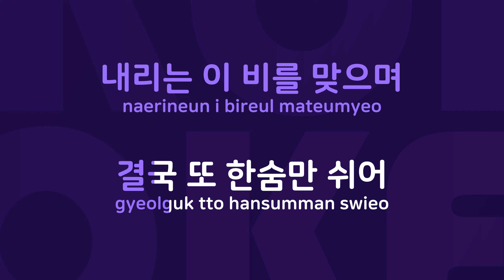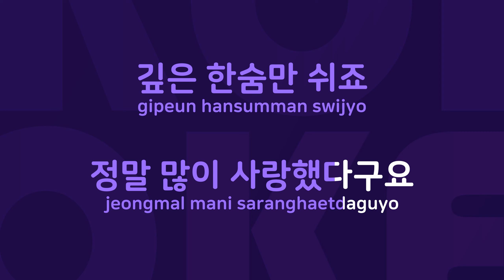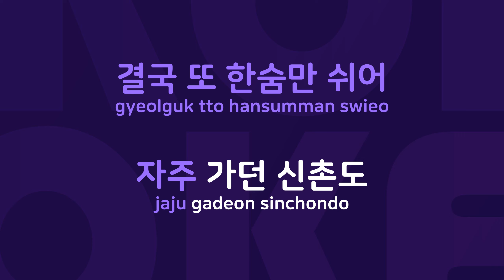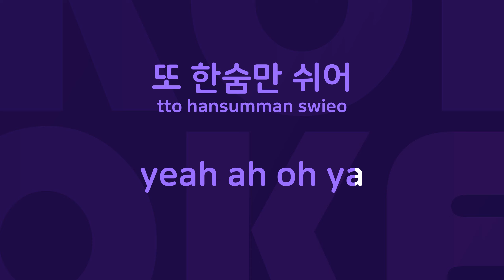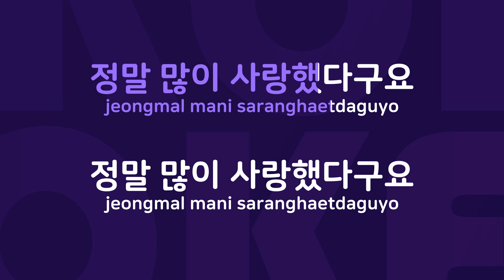한숨만 : Originally Performed By 바이브 Karaoke Verison